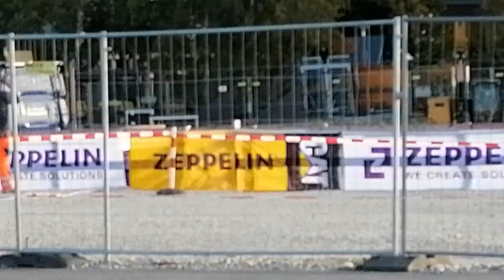Roter Weissach 918 Spyder! - Carspottingvlog in München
In diesem Video seht ihr, wie ich zwei Tage hintereinander an insgesamt drei verschiedenen stellen gespottet habe und dabei sehr schöne Highlights wie zum Beispiel den 918 auf dem Thumbnail hatte. Viel Spaß!